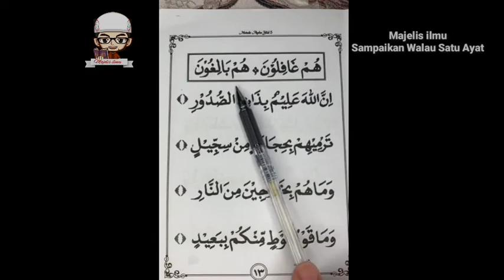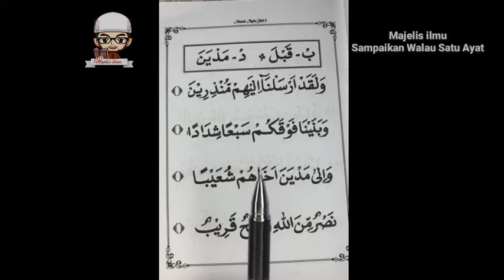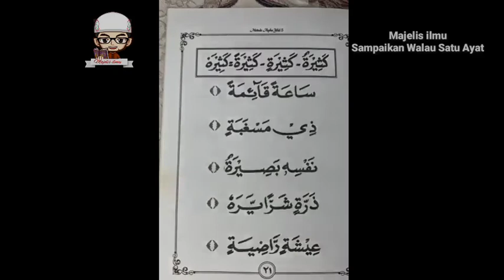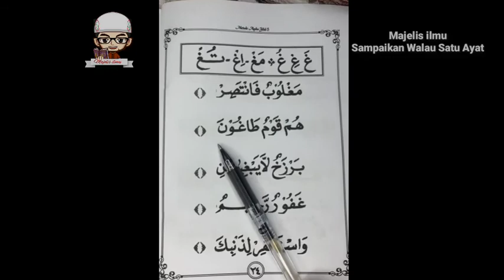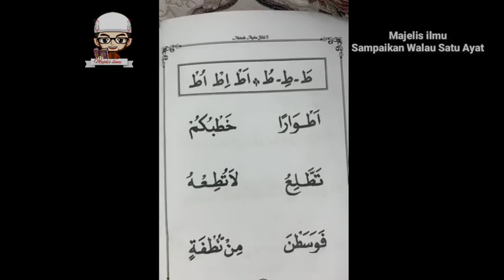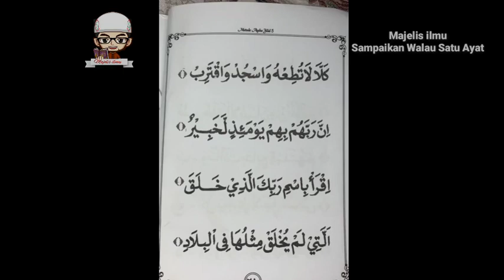Ngaji Online Belajar Membaca Dengan Metode Aqsho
اللهم صل على سيدنا محمد وعلى اله سيدنا محمد

Semoga Bermanfaat..
Silahkan Share dan Save Postingan kita Agar Menjadi Amal Jariyah yang dapat menemani kita di dalam Kubur serta memberatkan timbangan amal kita di Yaumil Hisab kelak.

أٰمِين يَا رَبَّ الْعَالَمِيْن

jangan lupa untuk selalu bersholawat..

Subscreibe Channel Youtube Majelis ilmu : Majelisilmu_Rasulullah

Fanspage Facebook :
Majelis.ilmu.Rasulullah